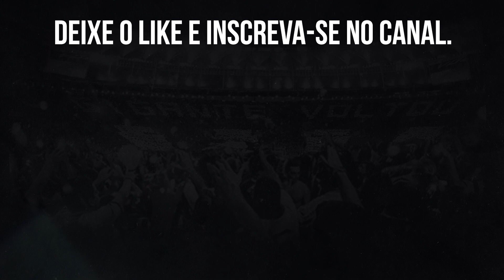🔥JOEL CARLI VOLTA A SER RELACIONADO